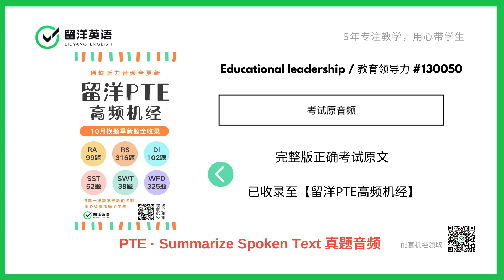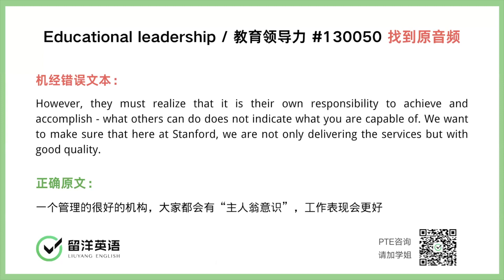【留洋PTE】SST真题 - Educational leadership 教育领导力 考试原音频！机经重大错误更新 | Irina老师